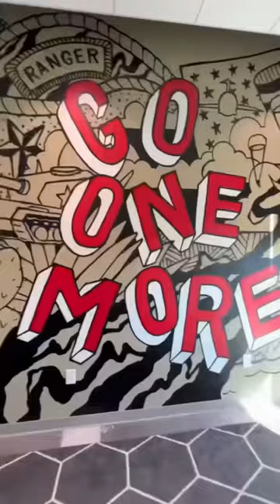Working out at Bare Performance Nutrition HQ